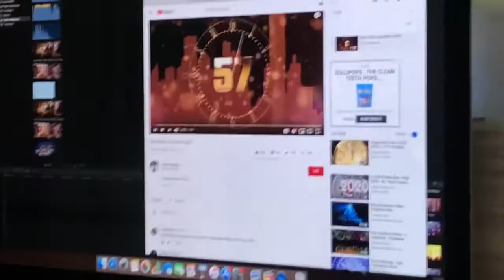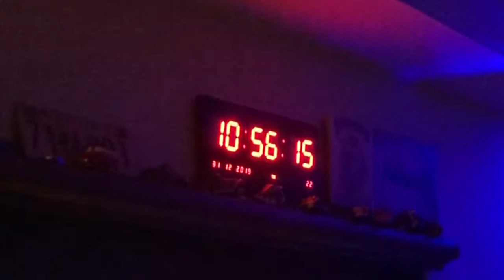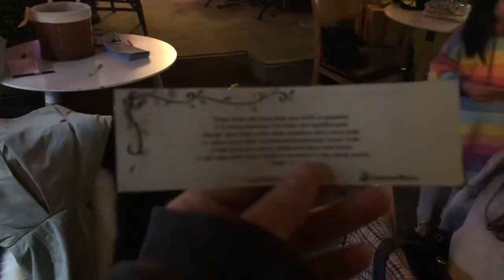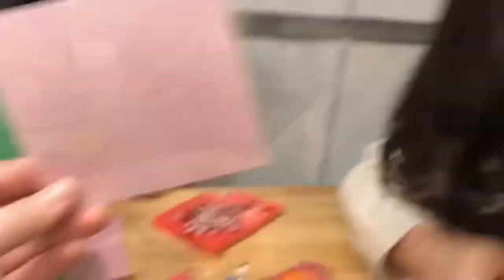Happy New Year from Korea!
Not that busy of a schedule yet thanks to the new year. But starting next week we will be busy busy busy getting ready for the Confrence!